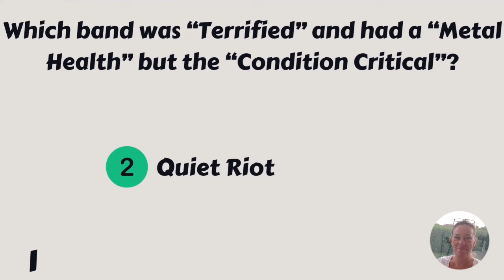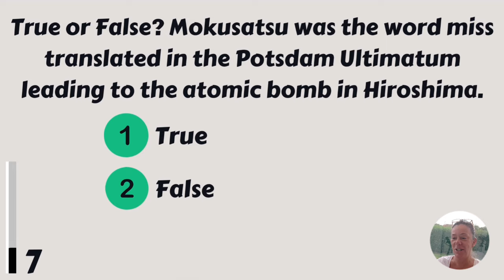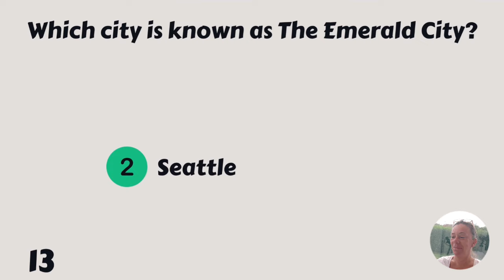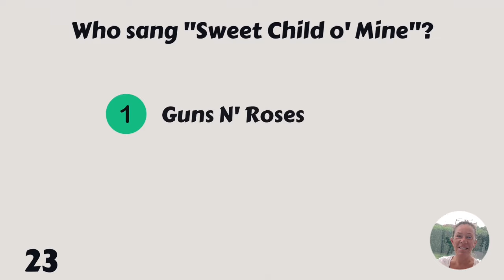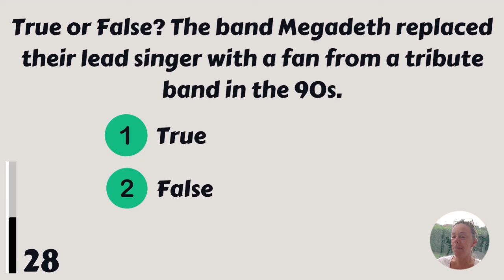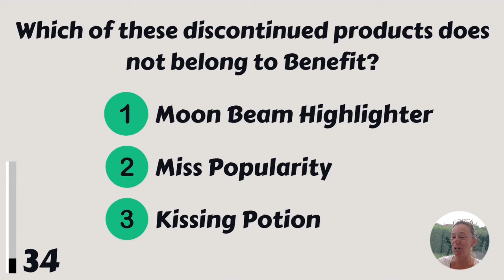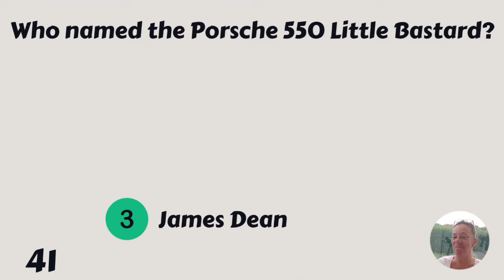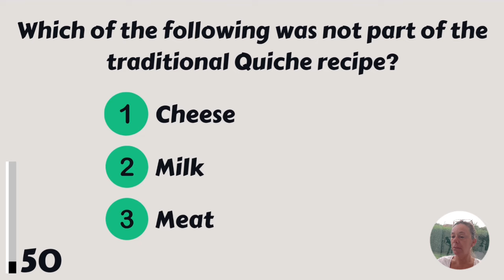Hard Trivia Quiz No One Passes (Neither Do You!)